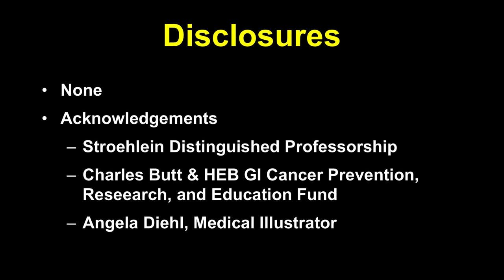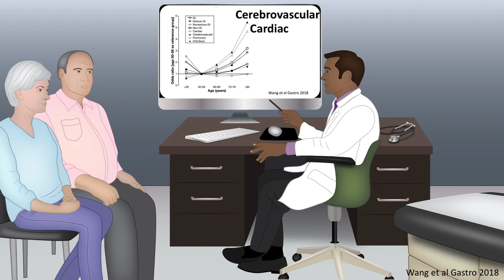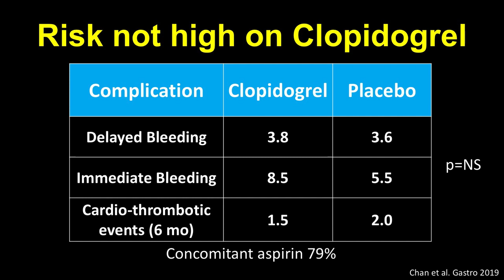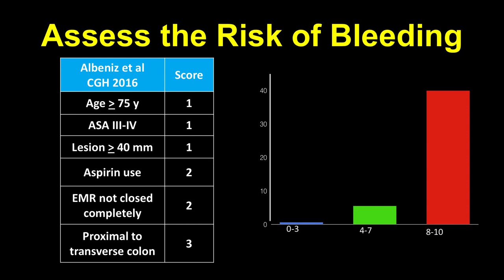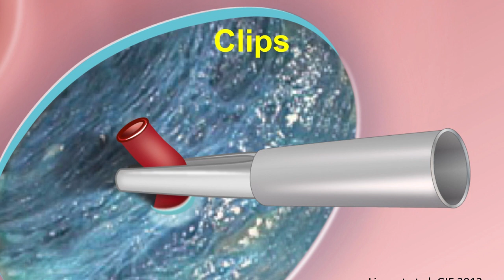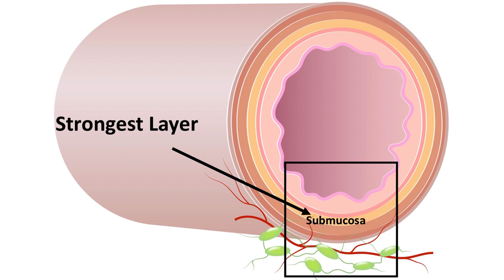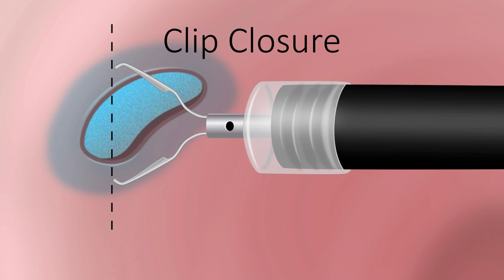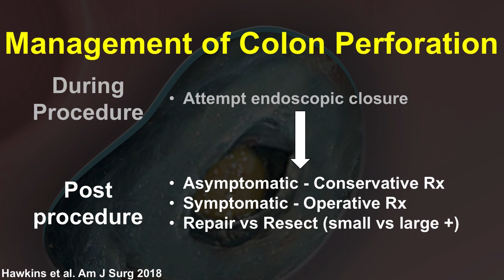Colonoscopy: Colonoscopy Complications Lecture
Recorded my rehearsal of a talk prepared for DDW 2019. I am still 52 seconds over my allotted 15 min. Need to cut down further to honor the time slot.